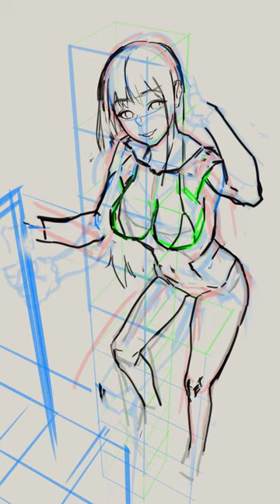Bikini Girl | Clip Studio Time-lapse